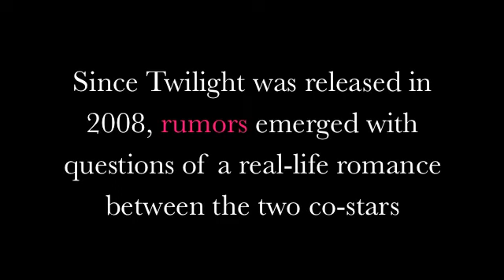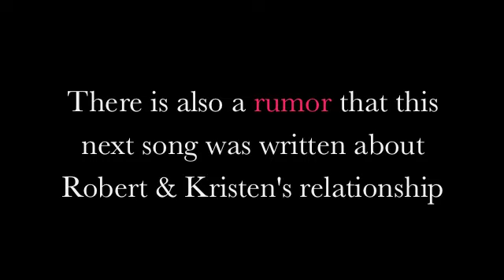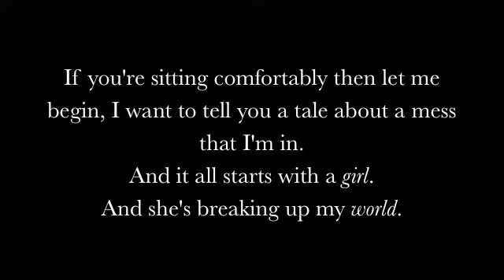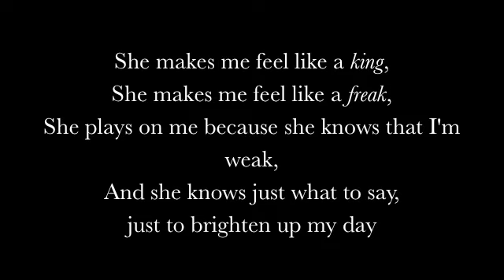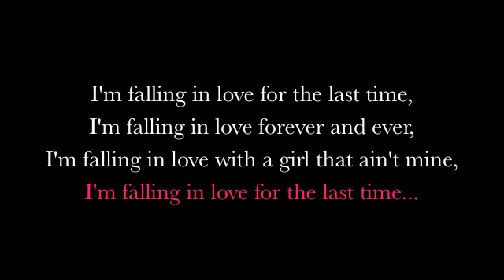"Rumour Has It" - Robsten Exists!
Song during beginning: "Rumour Has It" by Adele
Song at end: "Falling in love for the last time" by Lee MacDougall

How much more evidence do we need? Robsten Exists!! This song felt like the perfect upbeat yet soulful song to show all the Robsten rumors that have been roaming around since Twilight first came out in 2008!
(Made by Chelsea)

Please check out my blog for the latest Robert Pattinson and Kristen Stewart news!

HOWEVER, THE VIDEO WAS EDITED BY ME AND, THEREFORE, IS MY SOLE CREATION. IT IS NOT MY INTENTION TO VIOLATE ANY COPYRIGHT LAWS AND WILL ADHERE TO COMPLAINTS IF NEED BE.**